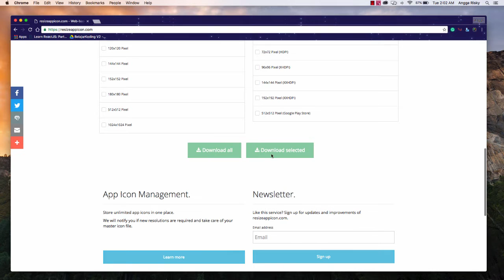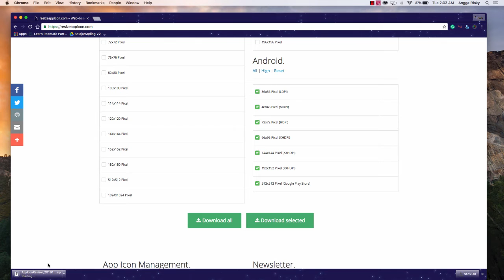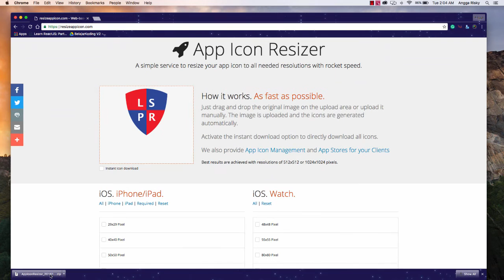How to Resize App Icon Quickly and Instantly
In this video, we will learn about how to convert your size icon for every device which you need. It's easy and quickly, you just need the master Icon then the website will convert it for you automatically.

Follow me